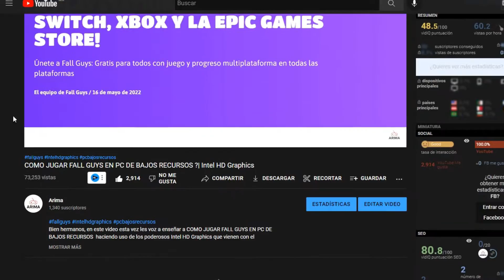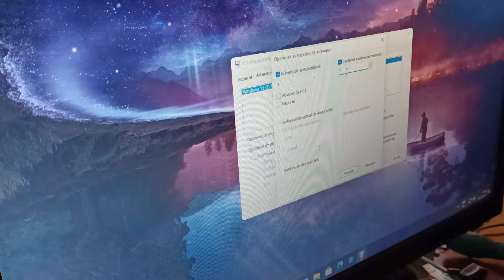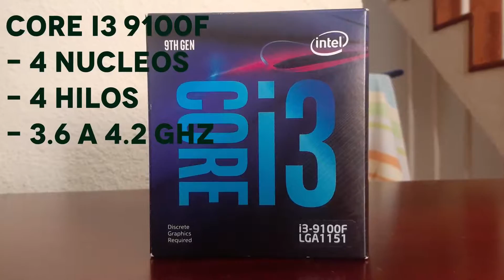¿SE PUEDE JUGAR FALL GUYS CON 2GB DE RAM?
Bueno banda en el video del dia de hoy vamos a ver si ¿SE PUEDE JUGAR FALL GUYS CON 2GB DE RAM? ya que constantemente se han mencionado en los comentarios que con 4gb de ram es posible por tanto talvez si se pueda jugar con 2, pero si quieres averiguar esto quédate en el video.
Mi PC
- Procesador: core I3 9100f
-Grafica: GTX 1650 SUPER
- Placa base: B365M DS3H
- Memoria ram: 16gb 2666 mhz
- SSD: m.2 120gb WD
- HDD: 1TB Wenstern digital blue (7200 rpm)
- Fuente: EVGA 600W 80plus white